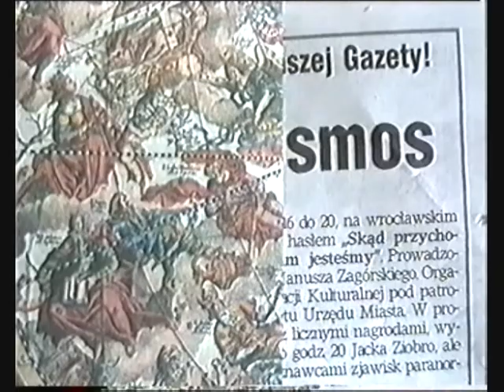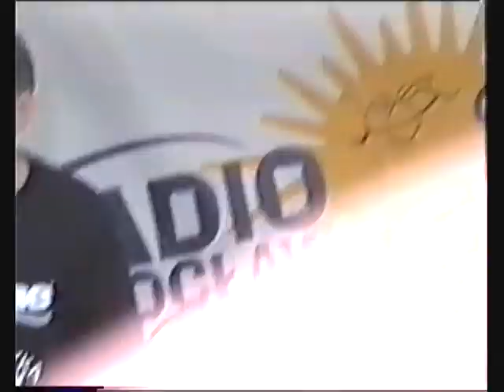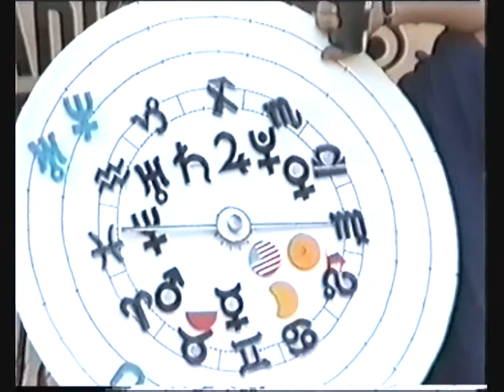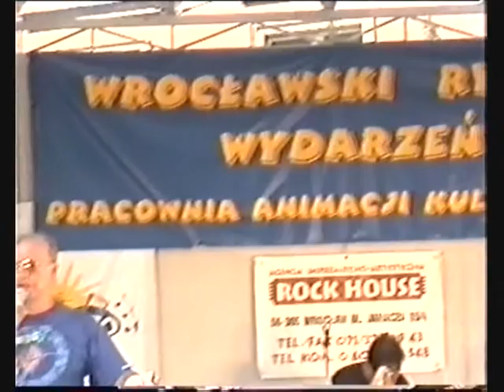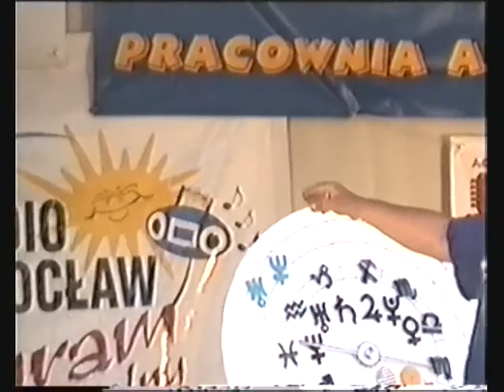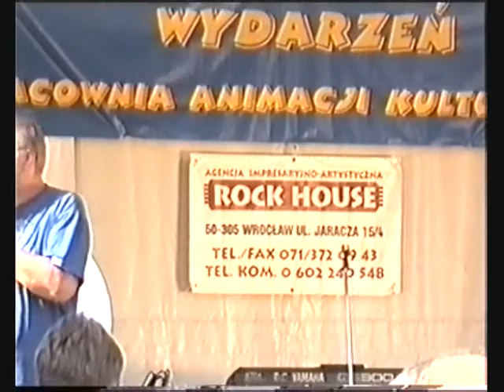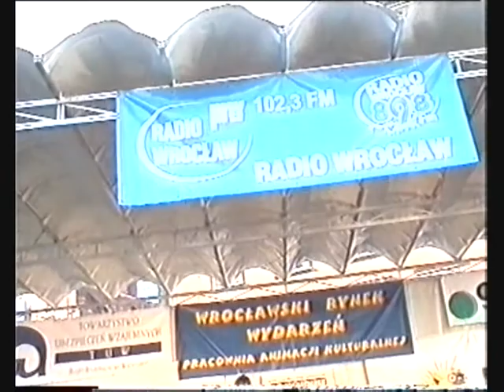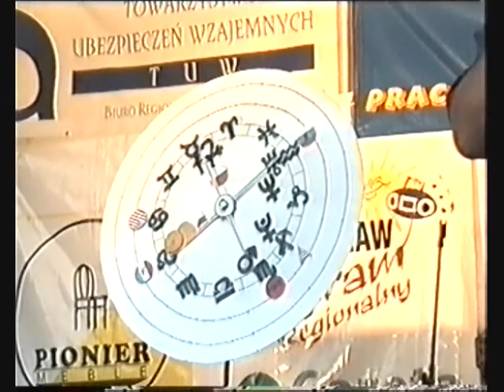Era tajemnic - Wrocław 18.07.1999.r. ,,Skąd pochodzimy, dokąd zmierzamy, kim jesteśmy,,